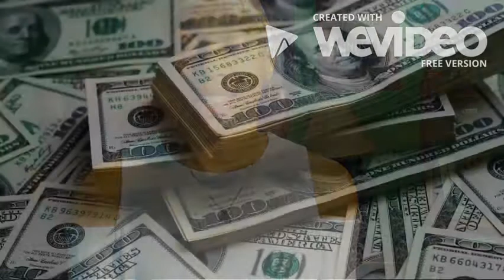Dominique Kelly oxyGEN Scholarship-Marine Plastic Pollution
oxyGEN Scholarship Application